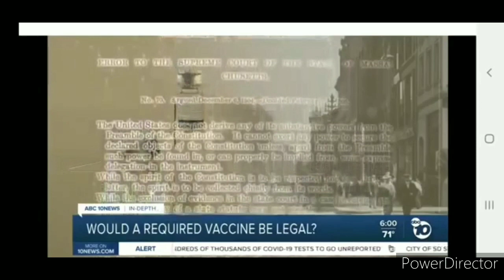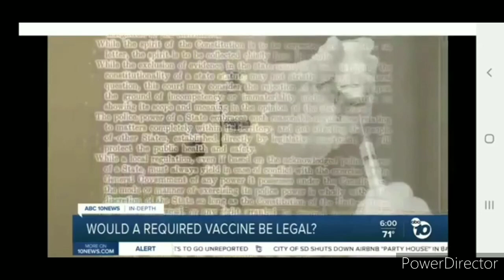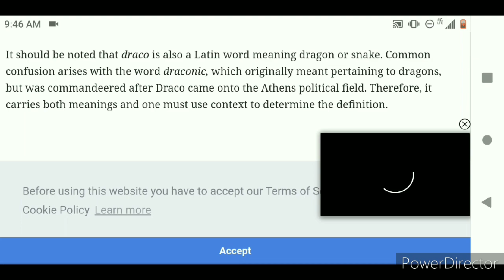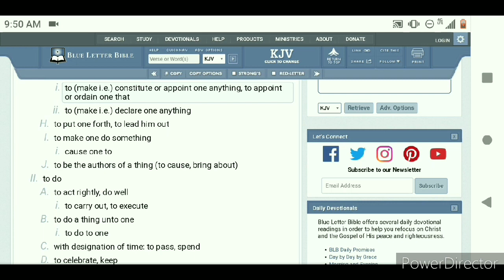And The Dragon Was Wroth